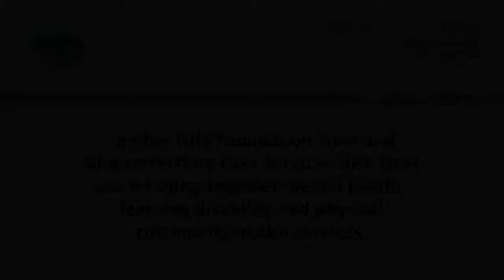Better Care Together Advent Films - Day 20